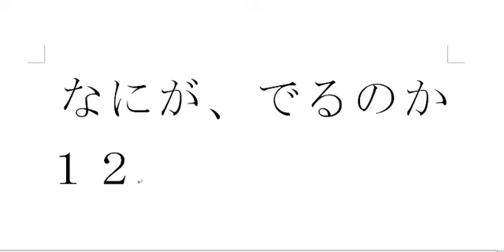何が、でるのか１２